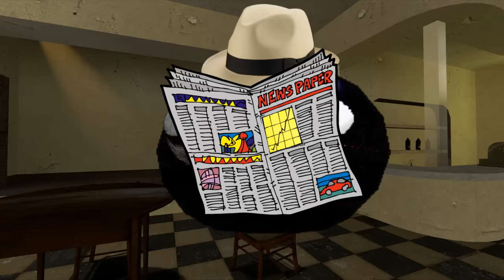SM64 Bloopers: Who let the chomp out...AGAIN!?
THE CHAIN CHOMP HAS ESCAPED AGAIN!!! But this time Mario and SMG4 need to get the chomp back in time for Toadsworth's pet show, WILL THEY MAKE IT?!

Credit to AnkleD for his Toadsworth and toad custom model

SFX USED
South Park
Sanity not included
Overwatch
Simpsons
MUSIC USED IN THE OUTRO OF VIDEO.